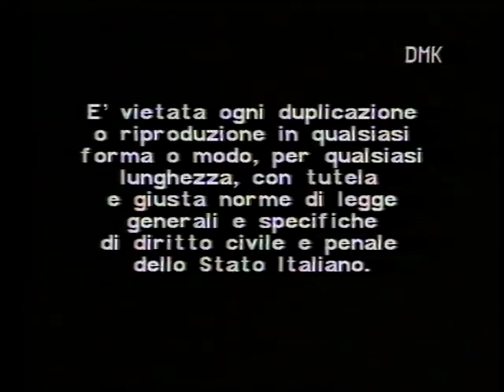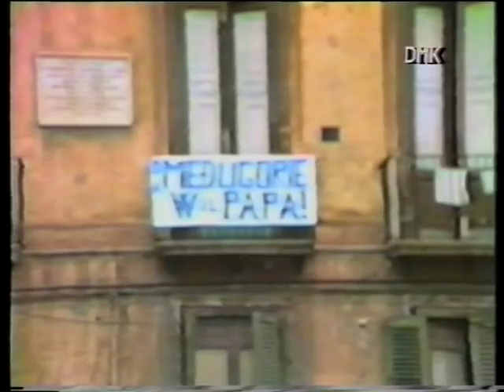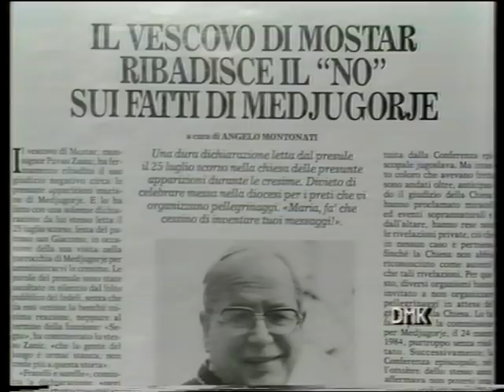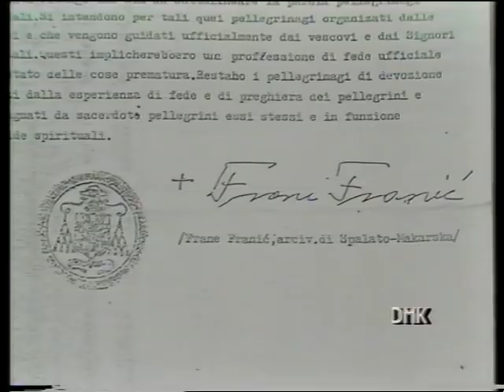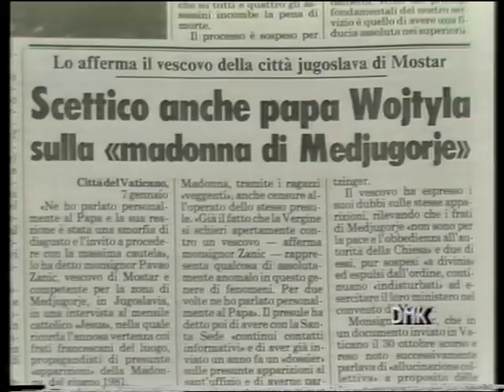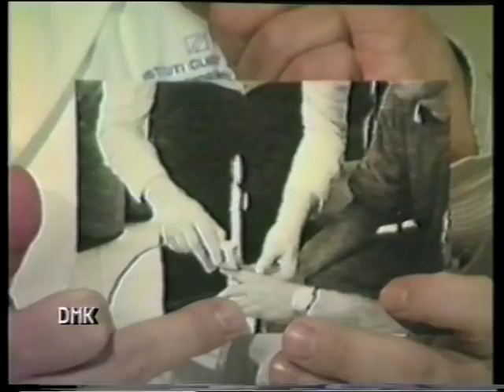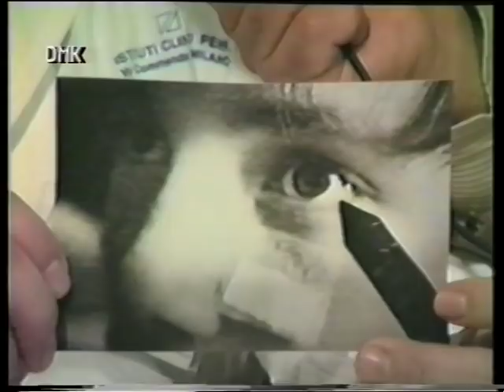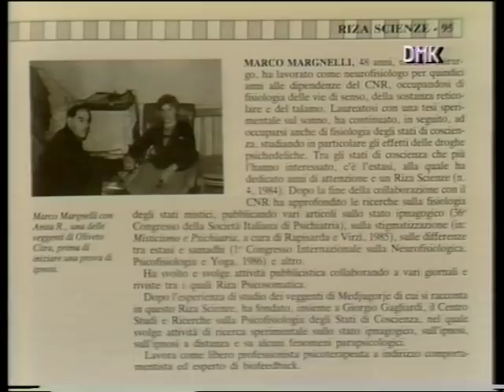MEDJUGORJE : ORIGINALE documentario storico degli anni '80 (1° parte integrale)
Il più importante film-documentario storico su Medjugorje degli anni '80, capolavoro diretto dal regista Marcello De Stefano.
Per la completa trattazione delle apparizioni della Madonna a Medjugorje - ogni giorno da anni - ci si è avvalsi anche di varie riprese di pellegrini. Le riprese fondamentali sono state effettuate da Francesco Zillio e Pier Angelo Piai (il sottoscritto).
Interventi di p, Jozo, René Laurentin, il vescovo P. Zanic, padre Tomislav Vladic, i veggenti di Medjugorje (intervistati ancora ragazzi), padre Gianni Sgreva, padre Slavko, dott. Luigi Farina, dott.Luca Poli, dott.Luigi Frigerio.

Il film-documentario è suddiviso in 3 parti

PARTE PRIMA : il vescovo di Mosar e i veggenti: chiarificazioni necessarie

PARTE SECONDA: I VEGGENTI E LA SCIENZA: PSICOLOGIA, PSICHIATRIA FONDAMENTALMENTE

PARTE TERZA: I VEGGENTI E LA SCIENZA: NEUROFISIOLOGIA, NEUROLOGIA FONDAMENTALMENTE